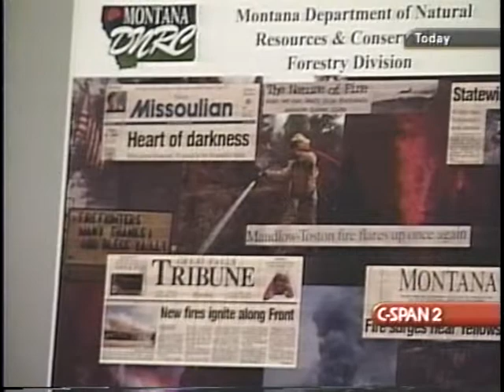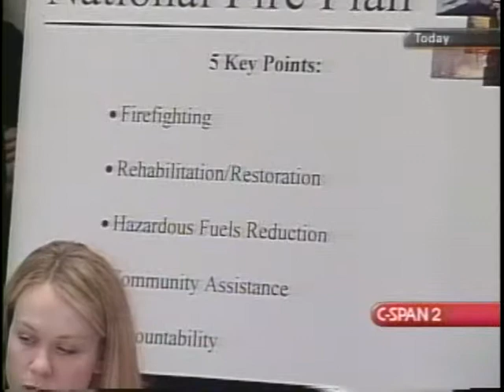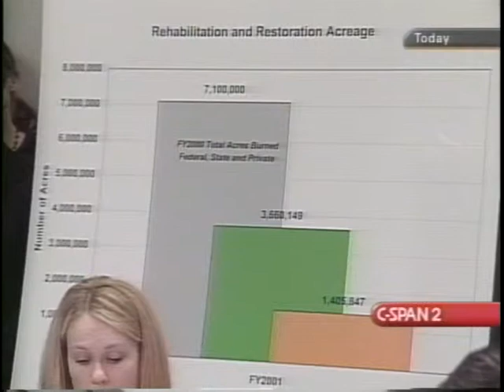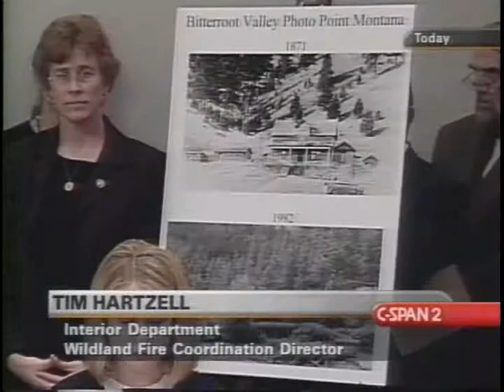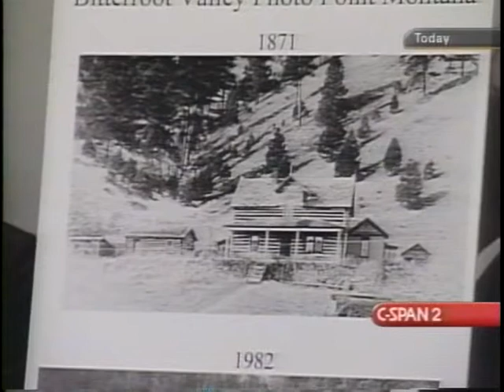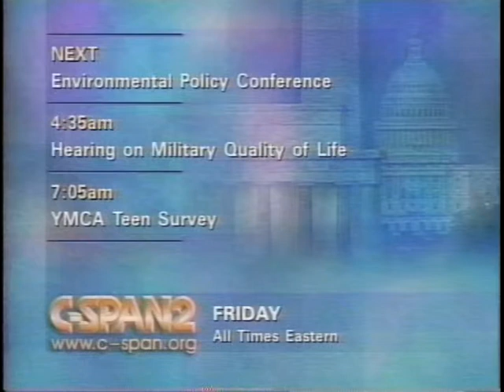National Forest Fire Plan Implementation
National Forest Fire Plan Implementation - 163063-1-DVD - House Natural Resources - 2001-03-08 - House Committee on Natural Resources. Subcommittee on Forests and Forest Health. Officials testified about the development of a national forest fire plan and the allocation of funds for the plan. Among the issues addressed were the devastation of the previous summer's fires, controlled burns, and coordinating fire-fighting efforts. Filmed by C-SPAN. Non-commercial use only.